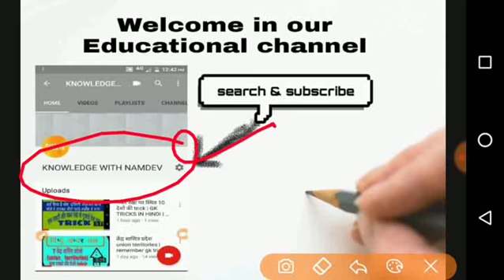Railways RRB ALP Exam | Analysis & Review | 13th August 2018 | Question Asked in 13 Aug Shift first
Rrb alp question 13 august first shift, Railway alp 13 august question 1st shift, rrb alp today paper, rrb alp sift first, railway 13 august exam question
Railway alp 13 august question 1st shift,
Rrb alp technician 13 august question,
Rrb alp question 13 august first shift,
Railway alp technician 1st shift 13 august,
Railway alp technician 13 august question,
Rrb alp second shift 13 august,Railway alp technician asked question 1st shift,
Rrb alp technician 13 august,
Railway alp asked question 13 august,
Railway alp first shift 13 august,
Rrb exam,
rrb question paper,alp question paper,
rrb technician question paper,
rrb 13 august exam,
alp 13 august exam,
railway exam 2018 analysis,
alp exam,
alp 13 august question paper,
rrb technician exam august question paper,
railway 13 august exam question,
railway exam 13 august
13 august rrb alp paper,
Rrb alp today paper,
Today shift alp technician,
13 august paper rrb,
13 august railway exam
Alp locopilot,
MATH PAPER ALP EXAM,
13 august rrb exam,
13 august rrb alp exam,
सारे सवाल आज कि,१३ अगस्त RRB EXAM,
ALL SHIFT RRB EXAM,
ALP EXAM ALL SHIFT,
13 august alp technician exam,
13 august exam,
Today rrb alp exam,
13 august first shift,
13 aug alp exam,
alp and technician exam